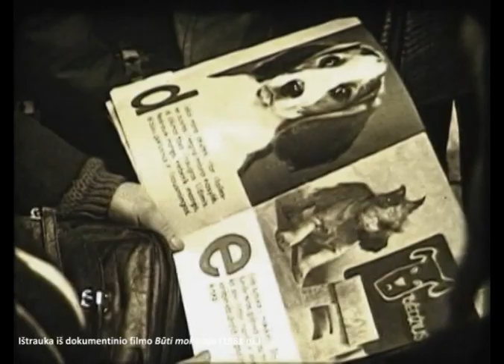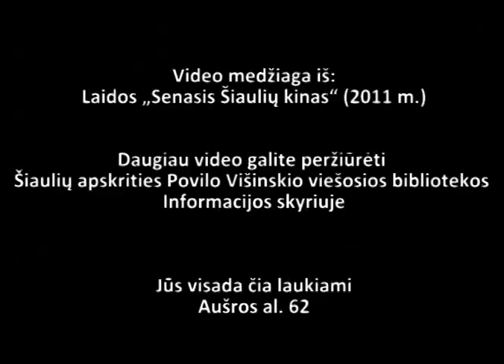Būti mokytoju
Ištrauka iš dokumentinio filmo „Būti mokytoju“ (1981 m.). Filmą sukūrė tuometinio Šiaulių pedagoginio instituto studentai.